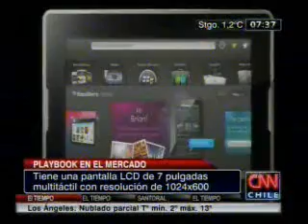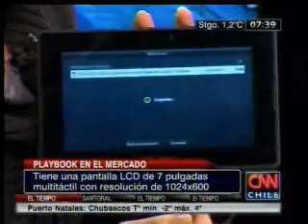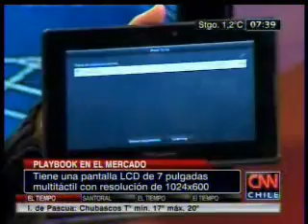BlackBerry PlayBook and BBCF